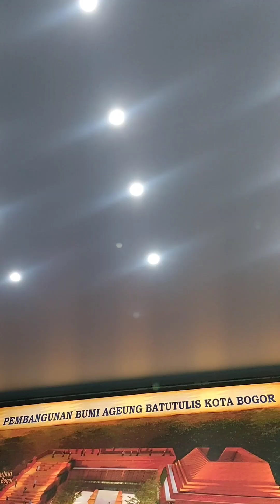Batu Tulis Bumi Ageung jangan di bangun bangunan yang tidak sesuai dengan Marwah dan Jati Diri Sunda